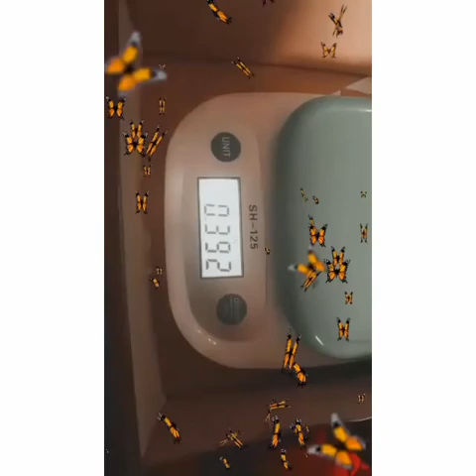Prophetic words-king of kings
He has our back, just continue to seek him, his ways, his worship, his spirit, I am excited hmmmm because with many battles so comes many victories in his presence, no doubting, no surrendering to the enemy, didn't our GOD DO IT BEFORE AND HE IS WELL ABLE TO DO IT AGAIN, AMEN.